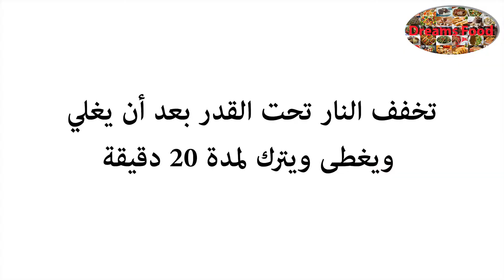شوربة الذرة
شوربة الذرة باللحمة

المكونات:
1. 4أكواز (عرانيس) ذرة طازجة منزوعة الأوراق ومغسولة
2. 200غ لحمة عجل مقطعة مكعبات كبيرة
3. 8اكواب ماء للسلق
4. 1كوب بصل مقطع مكعبات صغيرة
5. 1/2كوب كرافس مقطع مكعبات
6. 1/2كوب بندورة مقطع مكعبات
7. 1ملعقة صغيرة زعتر مجفف مطحون
8. 1 ½ملعقة كبيرة ملح
9. 1/2ملعقة صغيرة سبع بهارات
10. 1ملعقة صغيرة كركم
11. 2ملعقة كبيرة زيت نباتي
12. 1ملعقة كبيرة نشا مذابة ب 3 ملاعق ماء كبيرة

طريقة التحضير:
في قدر عميق نضع عرانيس الذرة نضيف فوقها اللحمة وتغمر بالماء وتوضع على نار عالية حتى الغليان لا يضاف الملح في هذه مرحلة.
نخفف النار تحت القدر ونزيل الزفرة عن الوجه ويغطى ويترك لمدة ساعة حتى ينضج.
ترفع عرانيس الذرة من القدر وتوضع في طبق آخر وتترك حتى تبرد.
نفصل حبوب الذرة عن العرانيس بواسطة سكين حادة على طبق كبير حتى لا تتطاير الحبات أثناء فصلها.
على نار متوسطة نضع قدر عميق نضيف إليه الزيت والبصل المفروم ونقلب حتى يصبح لونه ذهبيا.
نضيف الكرفس والبندورة المقطعة ونقلب ثم الزعتر المجفف، البهارات، الكركم والملح ونقلب.
نضيف الى القدر حبات الذرة مع التحريك ثم يضاف ماء سلق الذرة مع اللحم إلى القدر ثم النشا المذاب ونقلب قليلا.
تخفف النار تحت القدر بعد أن يغلي ويغطى ويترك لمدة 20 دقيقة.
يقدم طبق الشوربة ساخنا كطبق جانبي ويزين بأوراق الزعتر أو البقدونس المفروم.